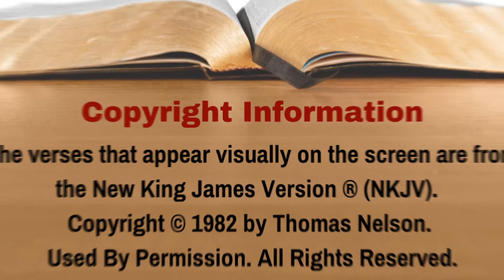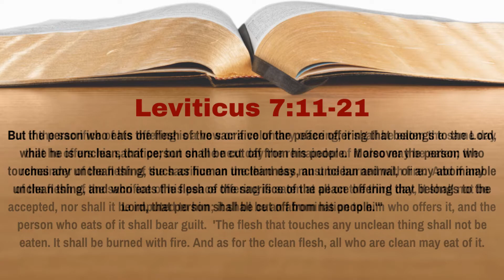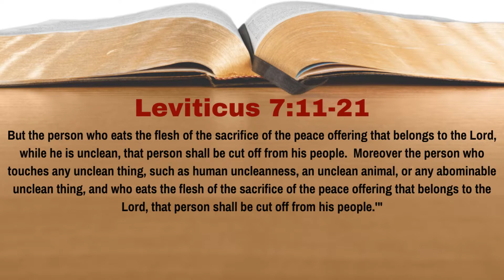What Is the Law of the Peace Offering? [Leviticus 7:11-21][Lesson 20][WTTB]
God has now given laws on four of the five major sacrifices under the Law of Moses.  The only sacrifice that remains is the peace offering.  The peace offering was unique in that the one bringing the sacrifice was allowed to eat of it.  Obviously though, more instructions needed to be given than were given in chapter 3.  What is the law of the peace offering?  In Lesson 20 of our study of Leviticus we learn the answer to this question.